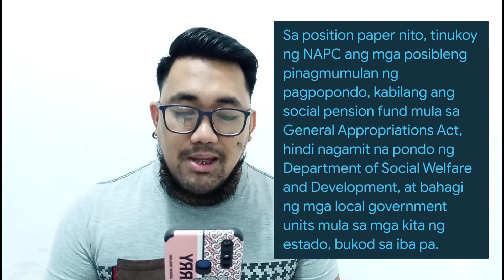₱1,000 MONTHLY PENSION SUPORTADO AT APROBADO NA NG DSWD! LAHAT NG SENIOR MAKAKATANGGAP